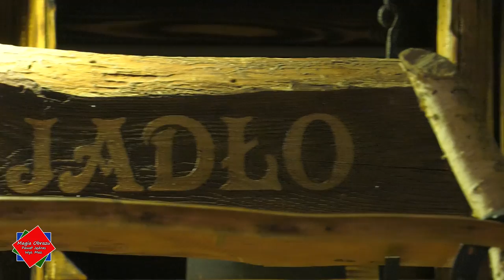Sylwia & Wojciech / Klip Ślubny - Jagoda Ciechanowiec